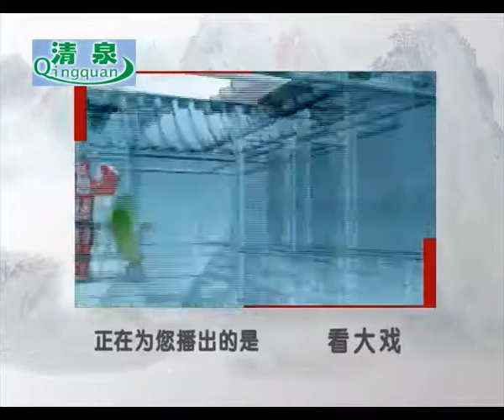曲剧《小姑恶》孔素花 董淑贤 赵明甫 李金环